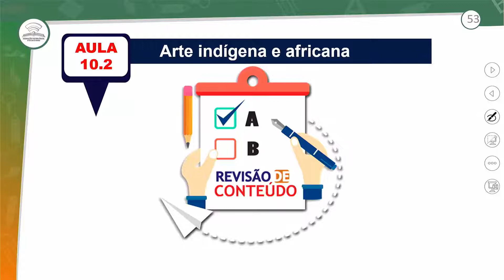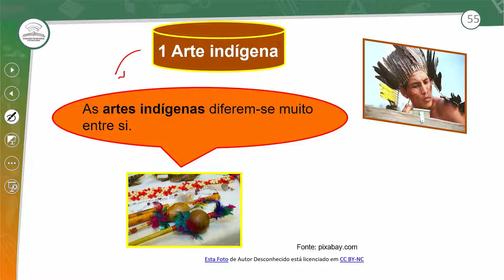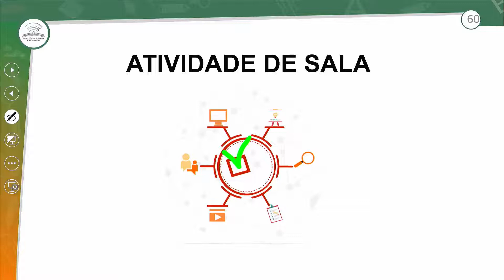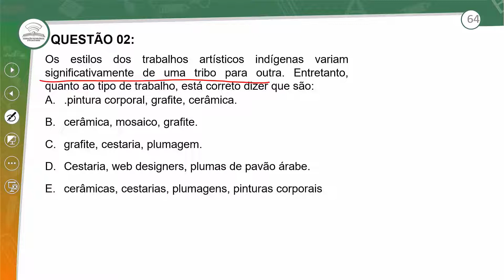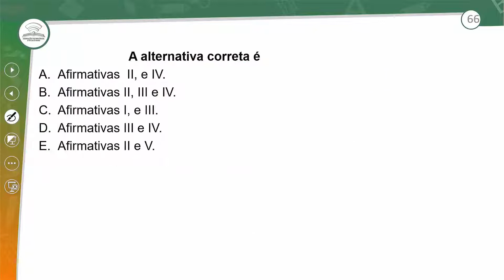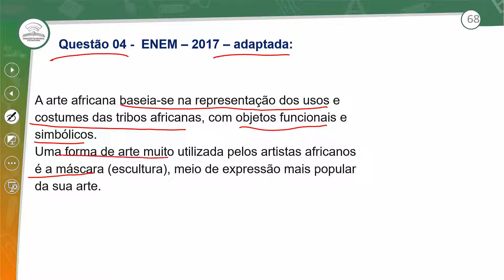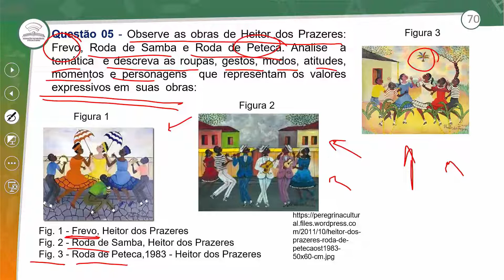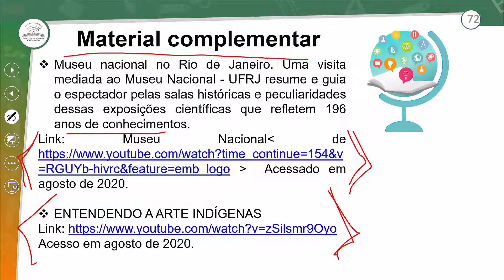10.2 - REVISÃO E CORREÇÃO - ARTE INDÍGENA E AFRICANA - ARTE - 1º ANO - E.M AULA 10.2 / 2021